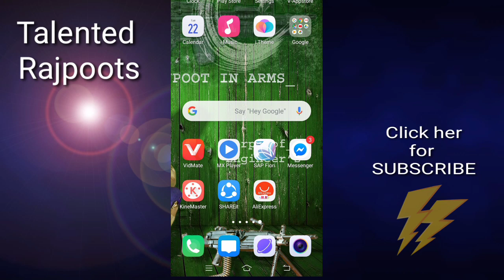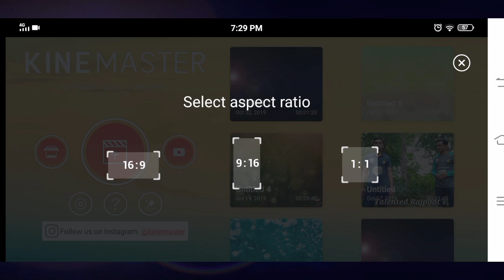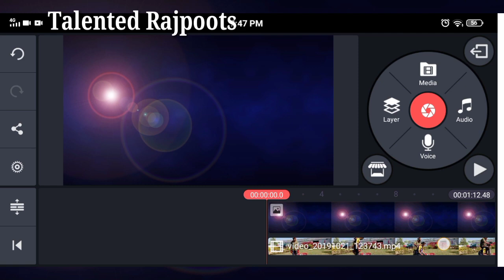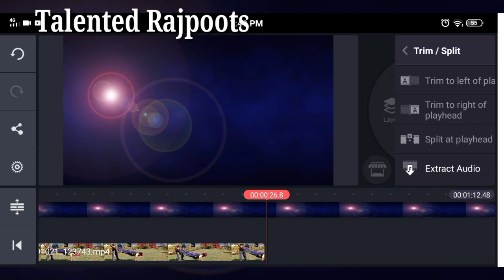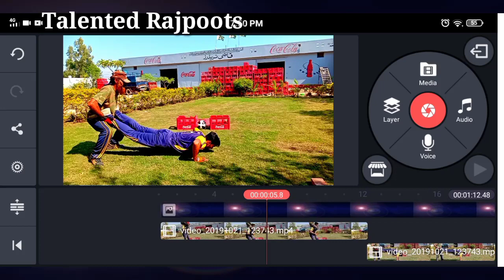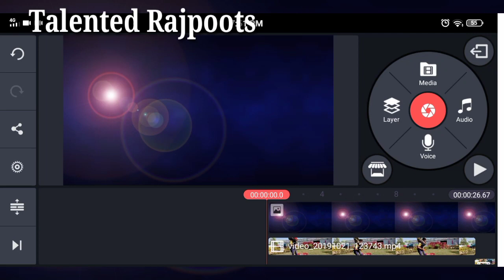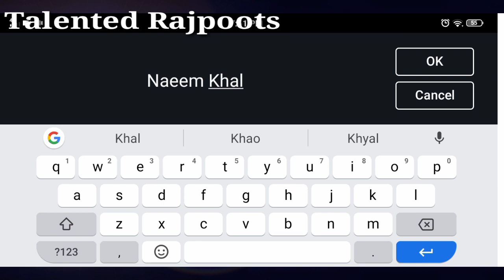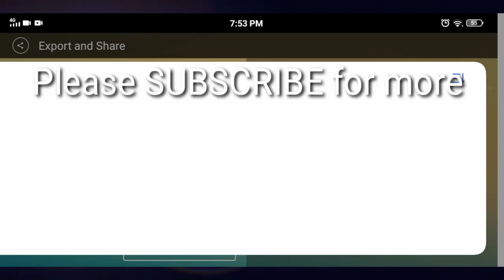Android Video Editing: KineMaster Tutorial on Android Video Mixing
Android Video Editing: KineMaster Tutorial on Android Video Mixing By Talented Rajpoots

Lecture In Urdu and Hindi

KineMaster is A Complete Software for Movie Mixing with Mobile
is Video main Step by Step samjhaya gya hai k Kine master pr kesy movie Mixing ki jati hai

Android Video Editing: KineMaster Video Editor is a great app for creating videos on-the-go. With the right process it’s easy to get awesome results. This Talented Rajpoots Tutorial show's exactly how to do it! Music Credit :- YouTube Free Music =